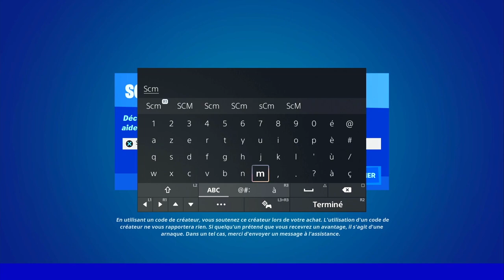EMPLACEMENT PERSONNAGE DOCTOR STRANGE FORTNITE, NOUVEAU PNJ N°20 FORTNITE CHAPITRE 3 SAISON 2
▬▬▬▬▬▬▬ • BIENVENUE 😍 • ▬▬▬▬▬▬▬

▬▬▬▬▬▬▬ • PARTENAIRES 💪 • ▬▬▬▬▬▬▬

👉StealthGamer:
"SOISCOOLMEC"
"STRIKESOISCOOL"

TikTok "SoisCoolMecYTB"
👻Snapchat "soiscoolmec"

.▬▬▬▬▬▬▬ • TOP DON 💰 • ▬▬▬▬▬▬▬

▬▬▬▬▬▬▬ • MUSIQUE OUTRO 🎵 • ▬▬▬▬▬▬▬